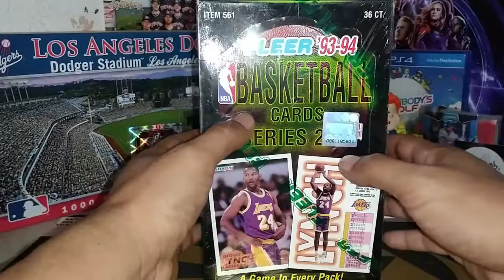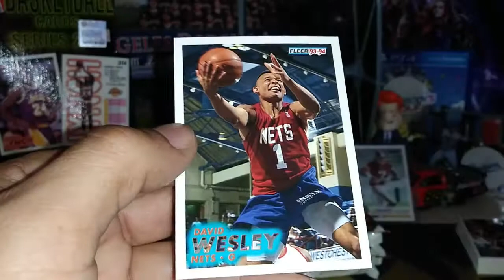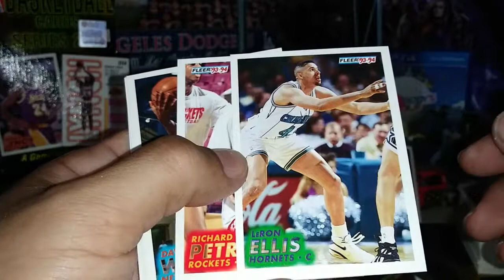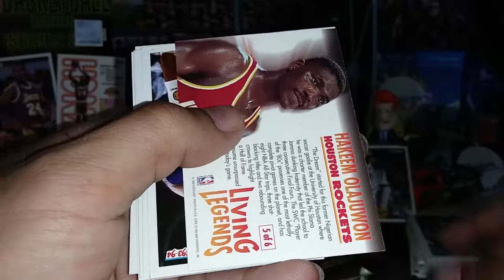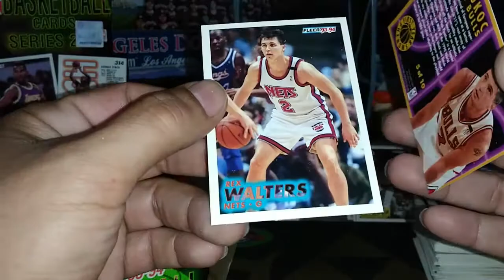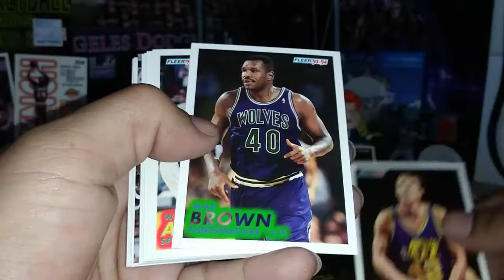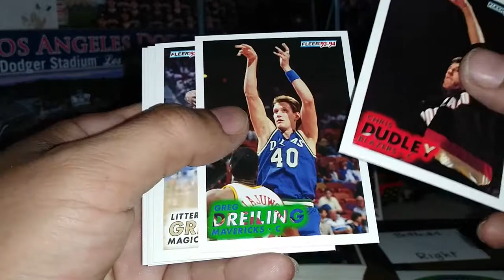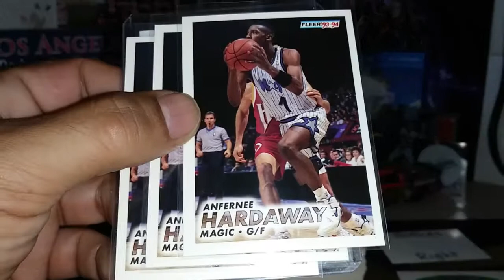Opening a box of 93-94 Fleer Basketball Series 2 Hunting Penny and Webber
Opening a box of 93-94 Fleer Basketball Series 2 Hunting Penny Hardaway and Chris Webber